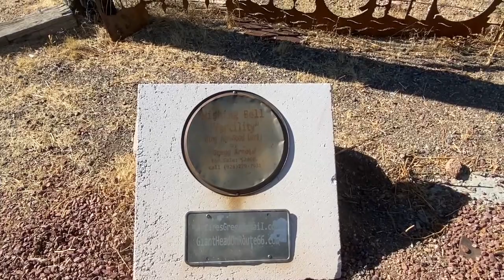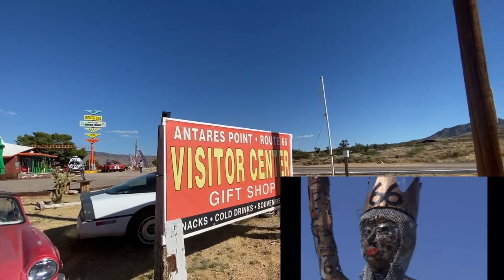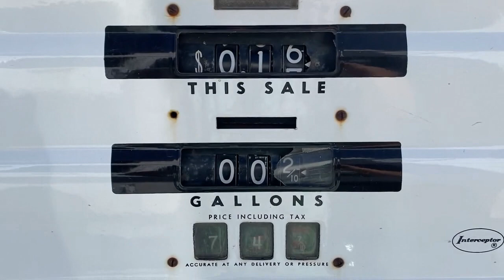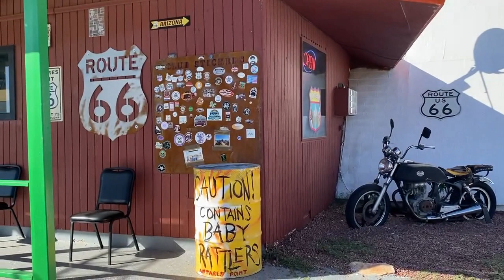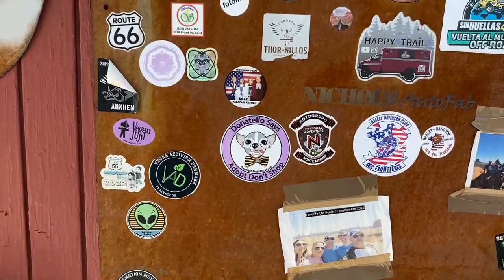A Giganticus Headicus to Save The Mother Road. Somewhere Ep. 21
Originally founded as a rail road town, this small village like travel stop was once a popular trailer court named Kozy Corner Trailer Court, the Rancho Motel, and Nickerson Farms. After the 1980's, when all of the stores had closed, this place sparked many a question for many a traveler, yet no amount of blog posts yielded any results. The iconic rest stop continued to fade away. Until the year 200, that is. When artist and actor Gregg Arnold purchased the property, in hopes of revitalizing the mother road.
 Thanks to the time effort care and outright work Gregg has put into this stop is amazing. Without Gregg and the community surrounding him many of us wouldn't ever get to experience this place. Thank you!